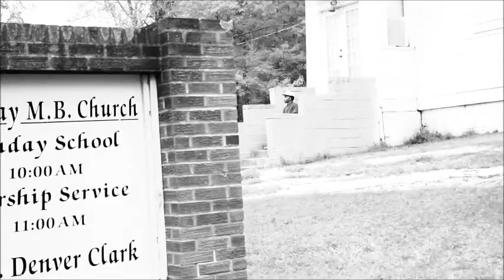HyJro - I Hope GOD Can Forgive Me {Official Video} HD